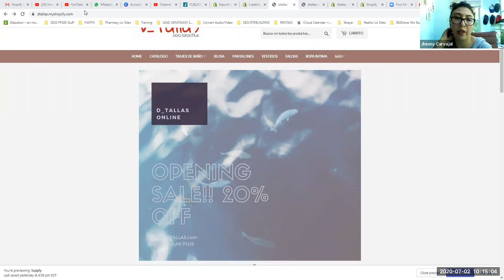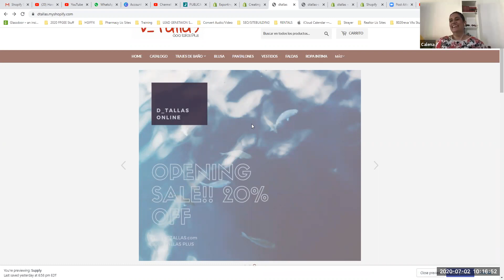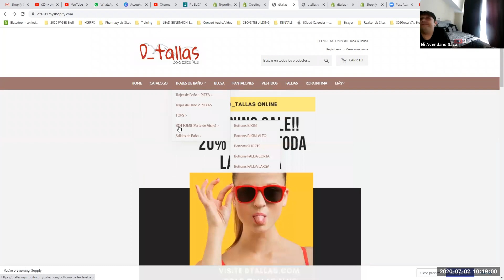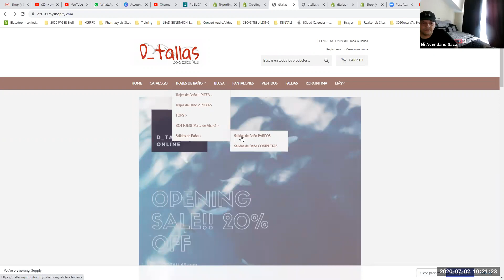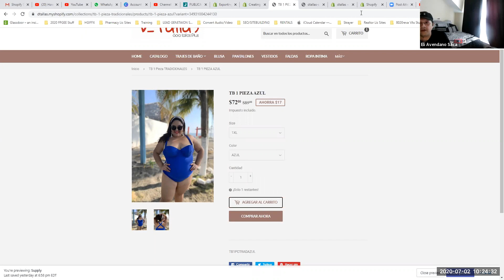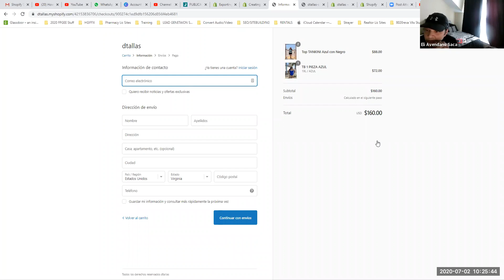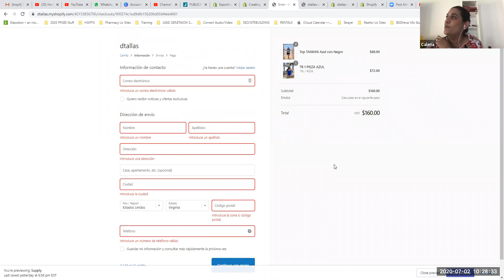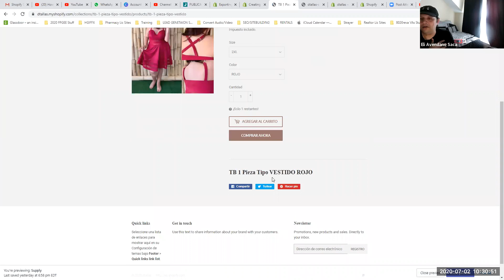Focus Group Inicial Website Oppinion